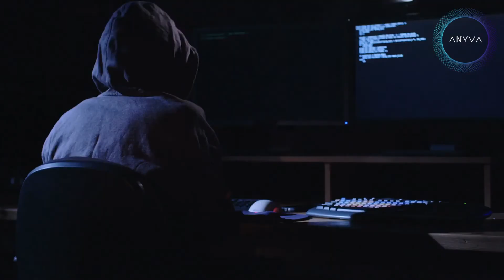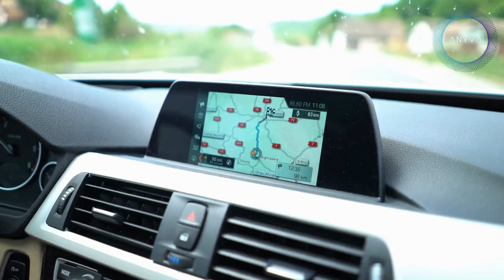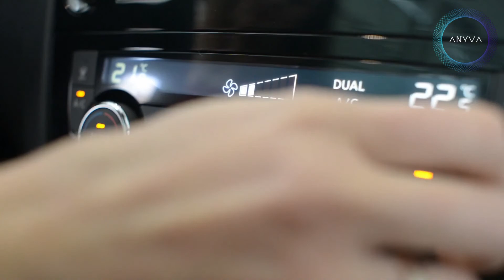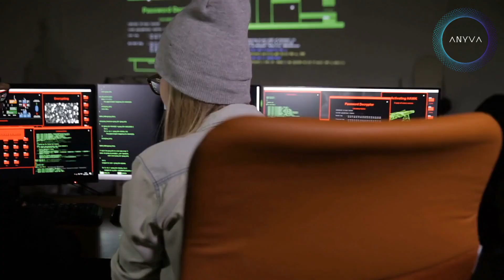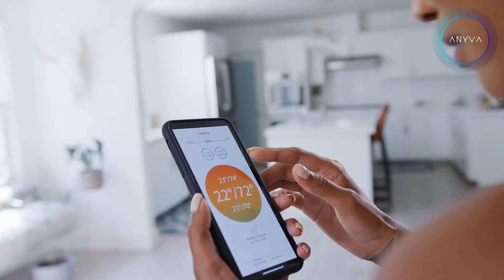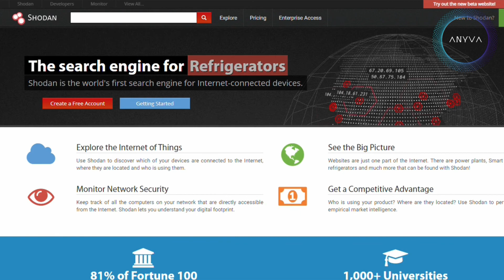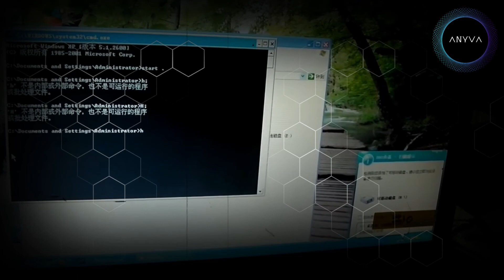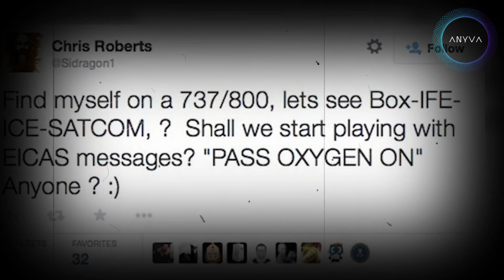10 Cosas que te pueden HACKEAR... aparte de tu computadora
Hoy vamos a platicar sobre 10 Cosas que te pueden hackear, aparte de tu computadora y ni siquiera  te lo hubieras imaginado...

En el pasado, evitar que te hackearan erá tan sencillo como instalar un antivirus en tu computadora, sin embargo, la situación ha cambiado mucho, hoy en día, el internet de las cosas ejemplos, que es la red que conecta a todos los aparatos inteligentes, ha permitido que sean hackeados, elementos que jamás hubieras pensado posibles.

Las intrusiones ya no nada más se limitan a las computadoras, tarjetas de crédito y teléfonos celulares. De hecho, los piratas, ya pueden infiltrarse en todos los equipos… ¿sabías que se puede hackear un auto? ¿o que se pueden hackear las casas?, incluso hasta los dispositivos inteligentes en tu cuerpo como un marcapasos moderno y casi todo el equipo médico internet de un hospital. O sea, cualquier cosa con un microchip está en riesgo.

Imagínate que hasta los aviones pueden ser hackeados y también los drones se pueden hackear, eso sin contar las computadoras chinas nitol de las que tuvo que encargarse el dueño del sistema operativo.

¡Pues quédate donde estás! Porque estoy seguro, que te va a quedar el ojo cuadrado con éstas 10 cosas te pueden hackear en cualquier momento.